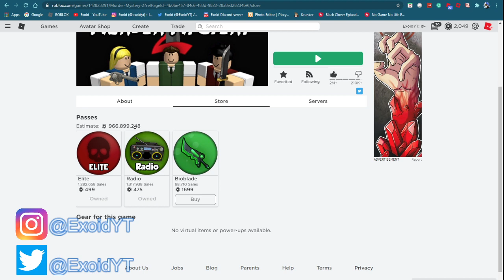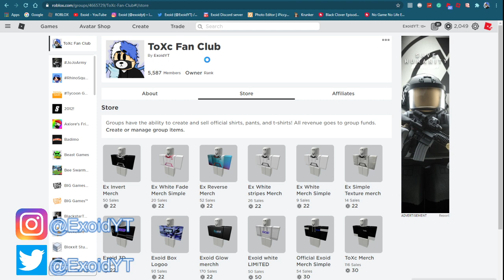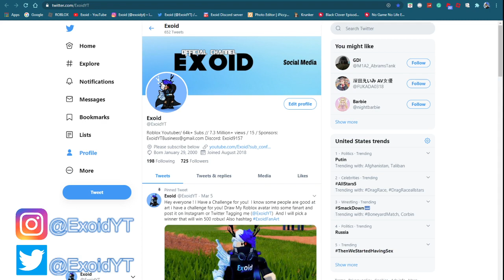*FREE* GODLY KNIFE | ALL MURDER MYSTERY 2 CODES! JUNE 2020 [Roblox]